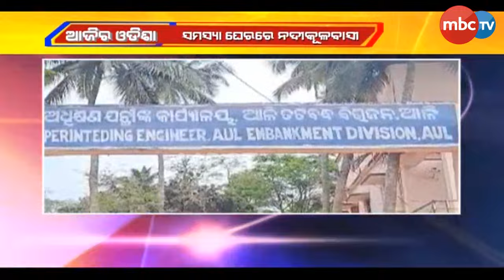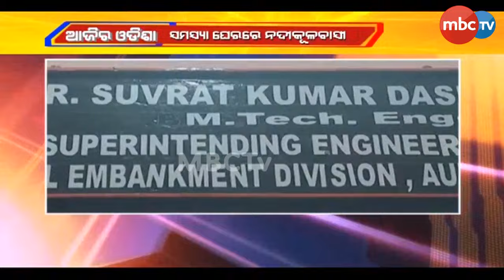Ajira Odisha : ବିକାଶର ଏପାଖ ସେପାଖ | ସମସ୍ୟା ଘେରରେ ନଦୀକୂଳବାସୀ | 15th April 2024 | MBCTv